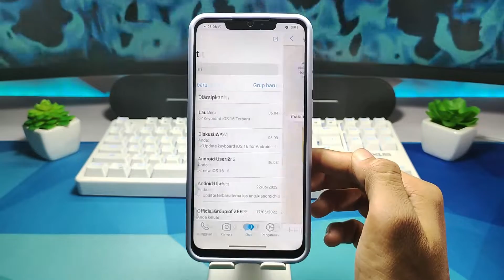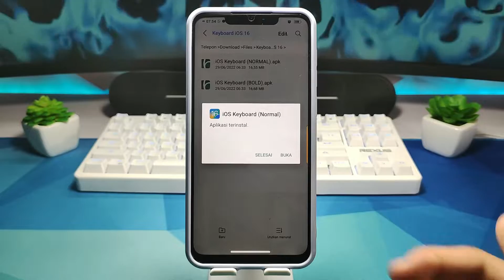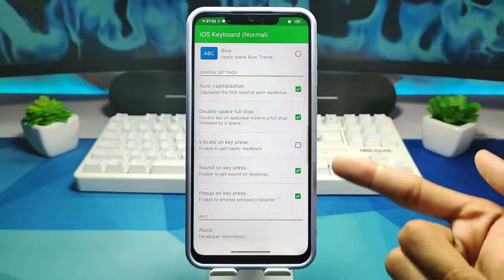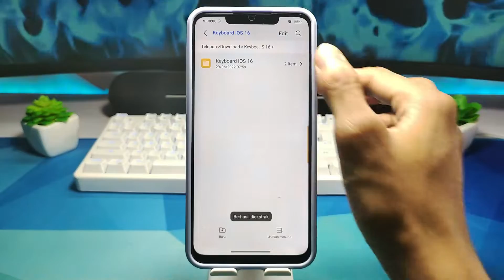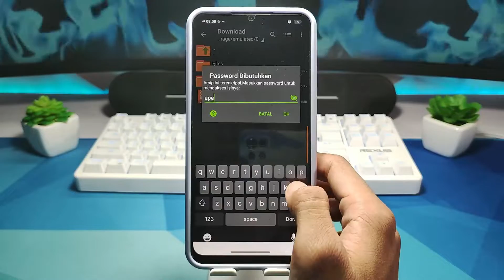Cara Ubah Keyboard Android Menjadi Keyboard iPhone iOS 16 Terbaru 🔥 Full Emoji & Mode iOS 16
ini adalah tutorial cara ubah keyboard android menjadi keyboard iphone ios 16 terbaru full emoji & mode ios 16
pada keyboard yang saya bagikan disini sudah terdapat fitur lengkap dari iphone original, seperti mode keyboard reguler version dan bold version, light mode dan dark mode, emoji ios 16 terbaru, serta posisi tombol emoji dan tombol record di pojok bawah menjadikan keyboard kalian benar-benar pesis seperti keyboard original iphone terbaru.

JIKA LINK DIATAS TIDAK BISA DI AKSES, CEK LINK TERBARU NYA DI KOMENTAR PALING ATAS